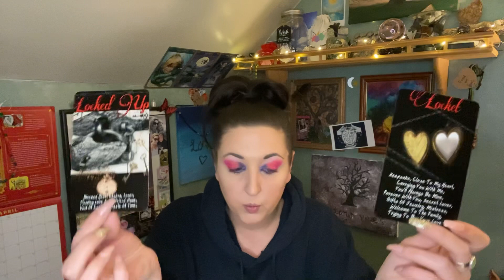Pisces— Part 1: Surrender To The Moment...Let It Be Me!